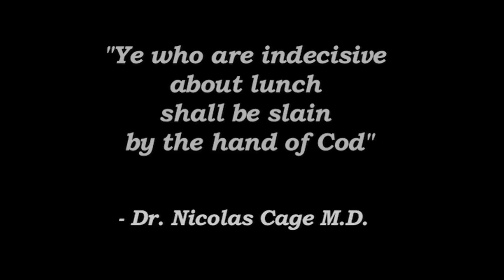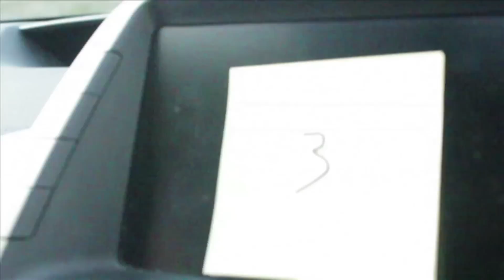THE FINAL COUNTDOWN: A DARK TALE OF LUNCH AND MAGIC